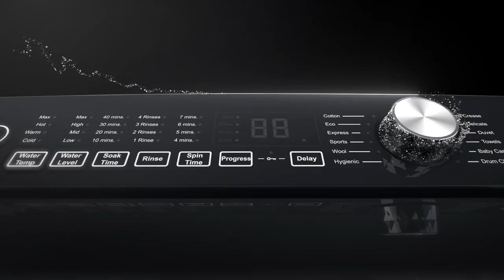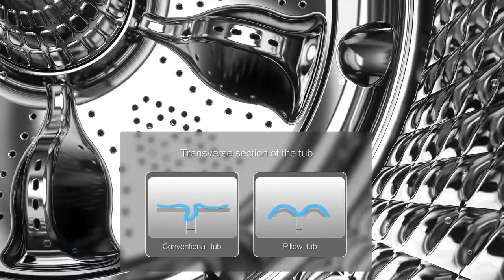Back Panel with 360 Degree Waterfall Wash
Haier washing machine is equipped with the 360-Degree Waterfall Technology that offers deeper cleaning with extra care to the fabrics. It also features rear control display for effective user controls and a Direct motion motor that increases the machine’s longevity and provides supreme & efficient cleaning